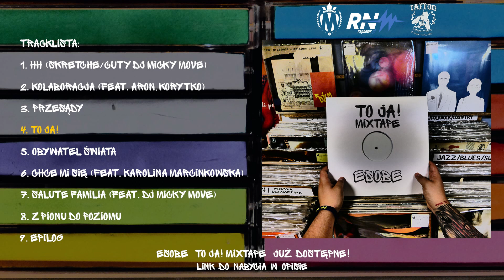4. eSOBe - "To ja" (To ja! Mixtape)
No to lecimy z tym !
Kawałek "To ja" z "To ja! Mixtape" wlatuje na odsłuch ! Tak jak w przypadku całej płyty miks/master i nagrywki odbyły się w Moshpit Records - Studio Nagrań !!!